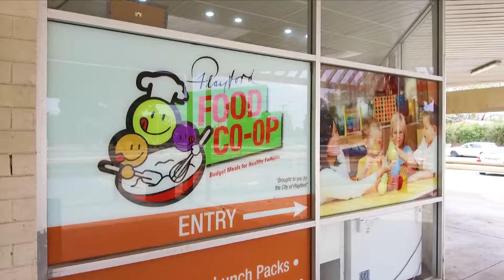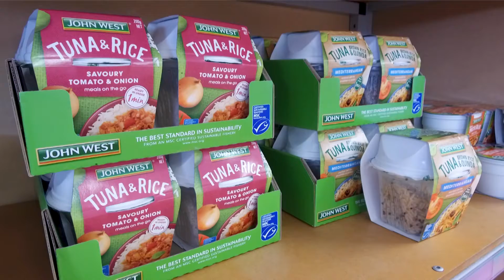Heart Foundation Award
City of Playford has taken out both state and national Heart Foundation awards for our innovative healthy eating and exercise programs.